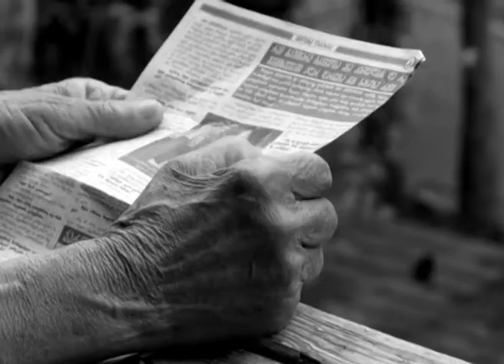Photo by Datuna Khakhishvili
Directed by Dachi Darchia